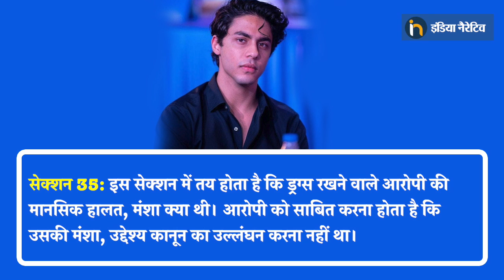Mumbai Cruise Drugs Party Case: Aryan Khan Could Be Punished For 2 Years If The Charges Are Proved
आर्यन खान समेत गिरफ्तार किए गए लोगों पर एनसीबी पर एनडीपीएस एक्ट 1985 के तहत सेक्शन 8(सी), सेक्शन 20(बी), सेक्शन 27 और सेक्शन 35 के तहत केस दर्ज किए। चलिए आपको बताते हैं कि इन धाराओं के तहत अगर आर्यन खान दोषी पाएं जाते हैं तो उन्हें कितने साल तक की जेल हो सकती हैं?, देखें वीडियो